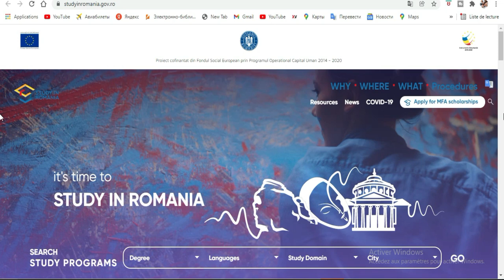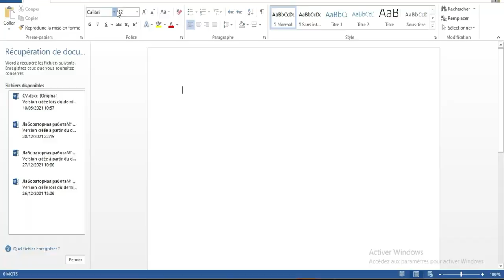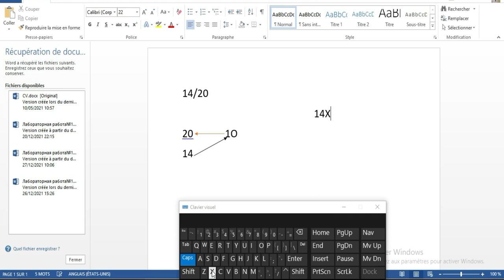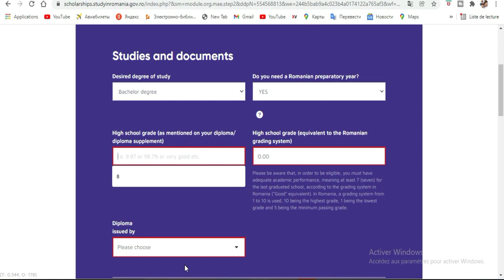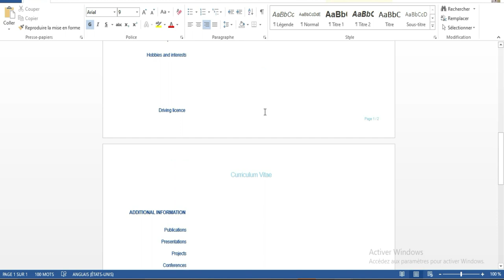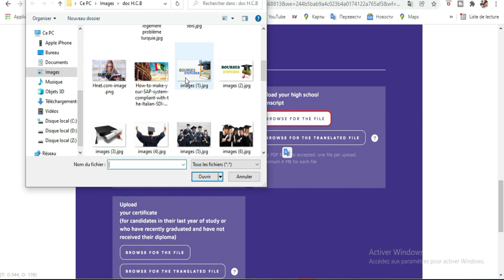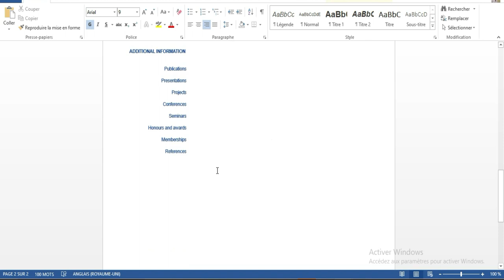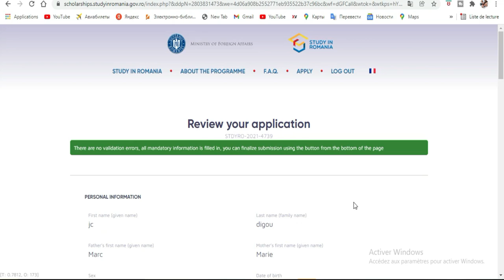BOURSE ROUMANIE-Candidature 2022 [Etape finale]